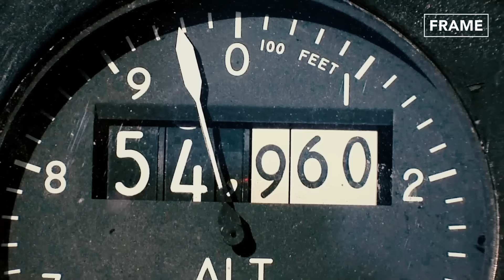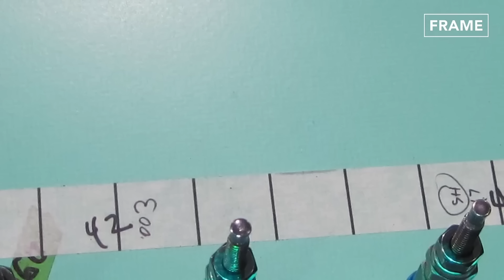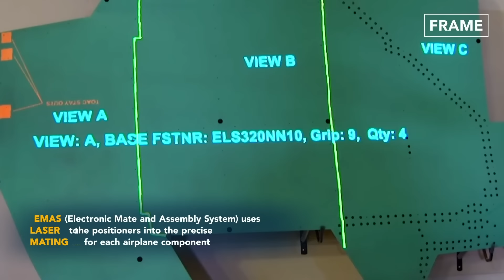Inside Billion $ Super Advanced US F-16 and F-35 Manufacturing Assembly Line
Today on the FRAME Channel, a feature on the production of fighter jets, including the inspiring and world-renowned F-16 and the latest and most advanced F-35.